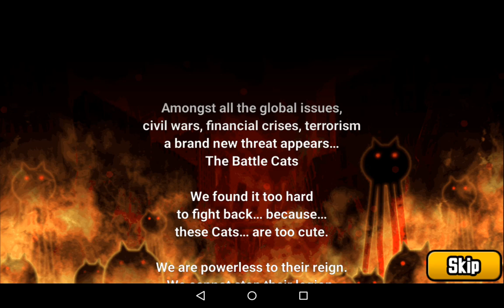The Battle Cats 20170212 Silk Road